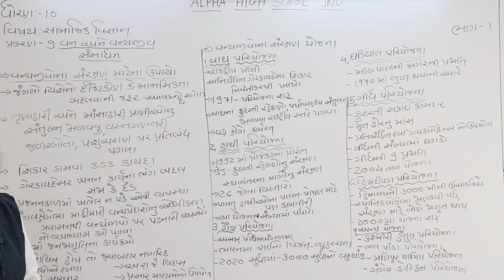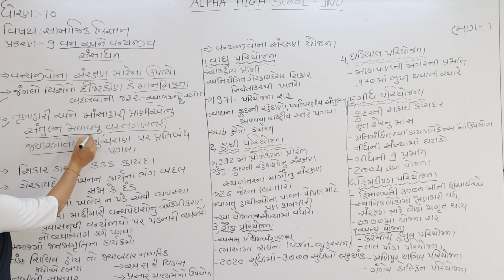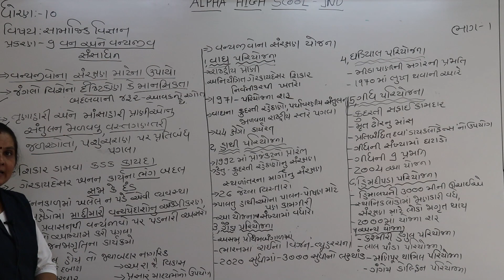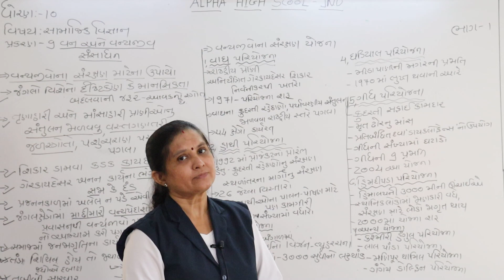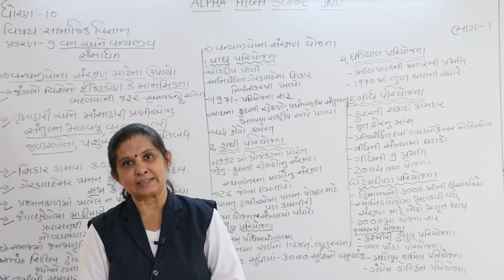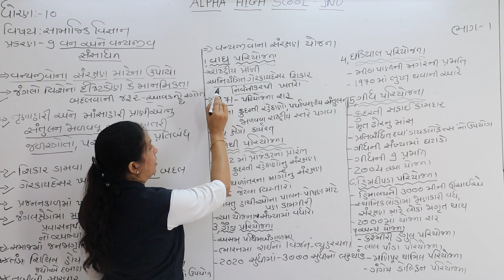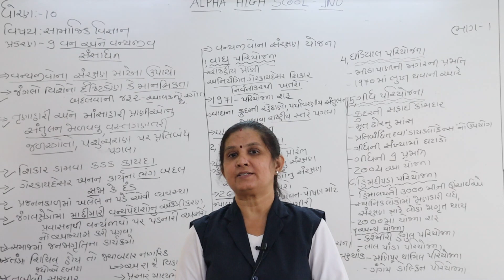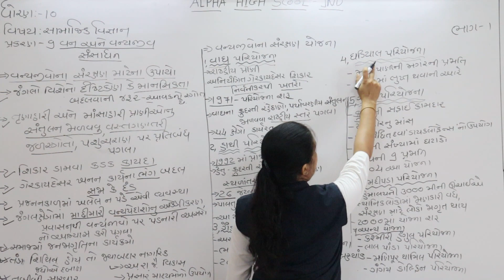ધોરણ 10, સમાજ લેકચર 17 ભાગ 1